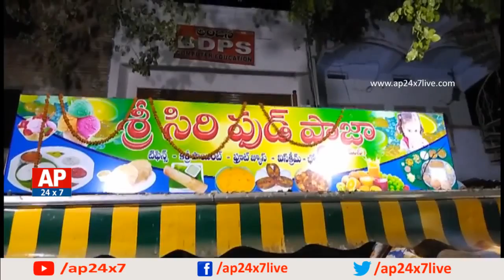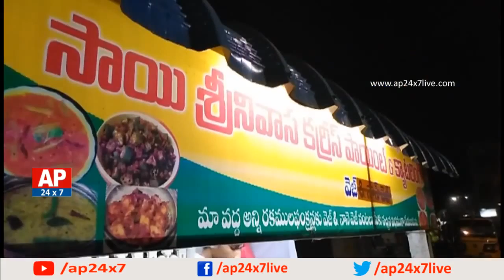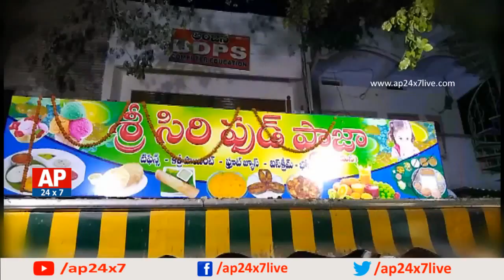Special Focus on Curries Point Culture Increase in Modern Life | AP24x7